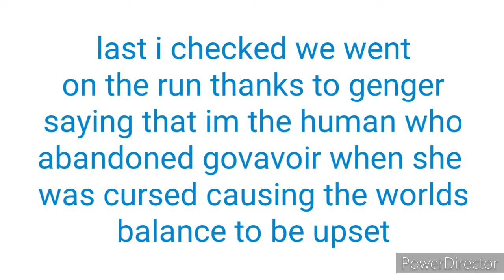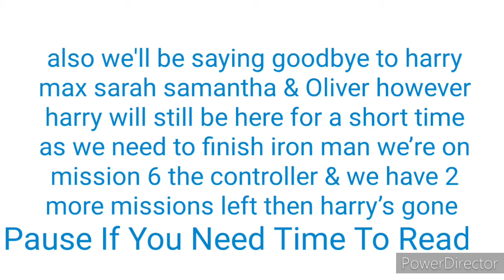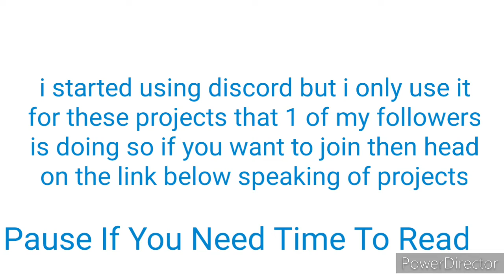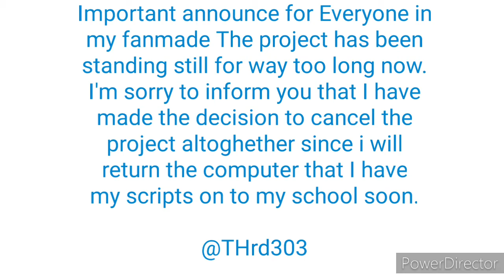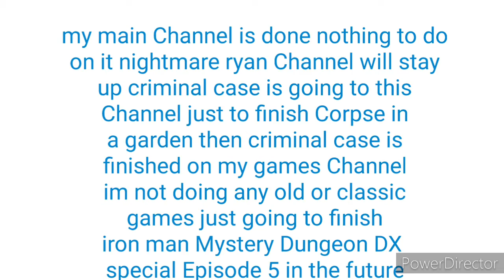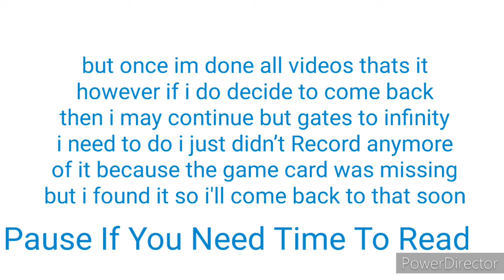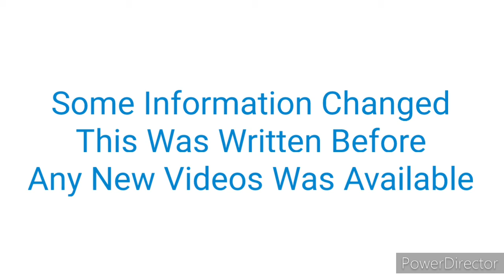July Updates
1.Q&A 6 Is Coming Need Time To Record

2.Working On MBA/SNT Remake

3.Nightmare Ryan Will Be Back (No New Videos)

(MORE UPDATES IN THE VIDEO)